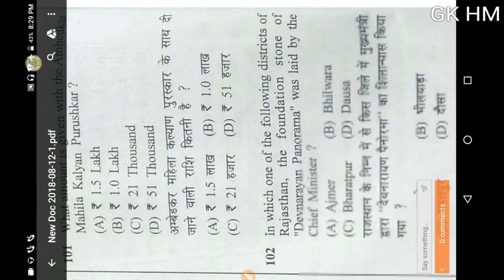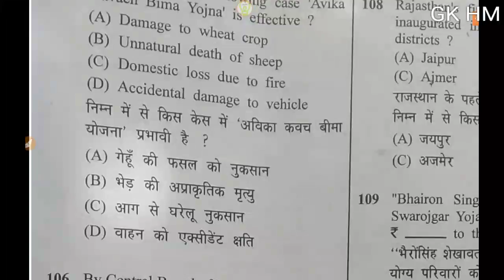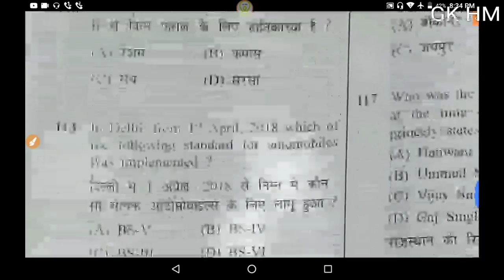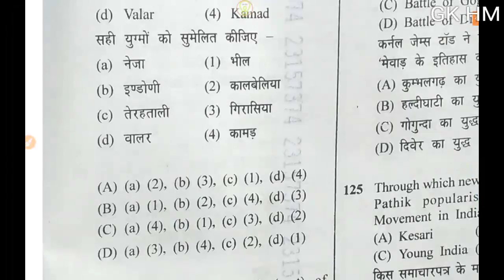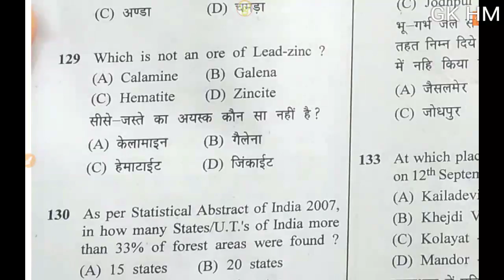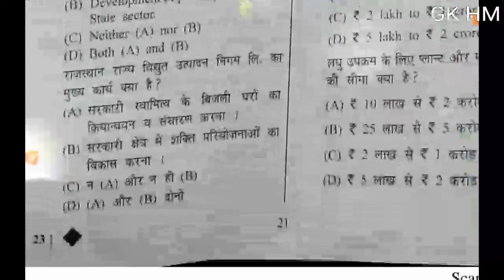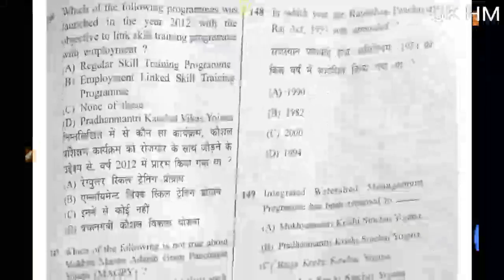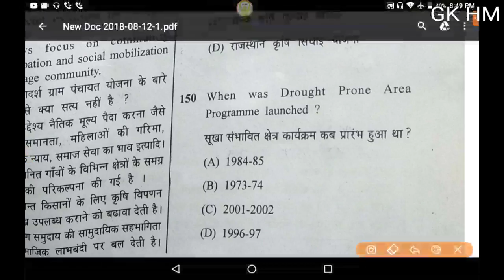12August ldc paper 1 RAJSTHAN GK